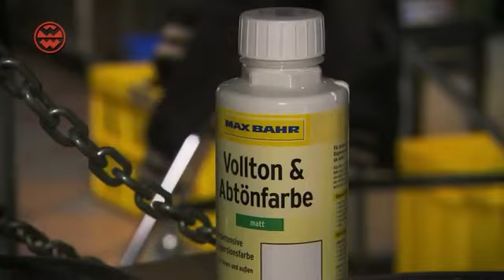Nichts ist wie es scheint! So entsteht Food-Werbung | Welt der Wunder